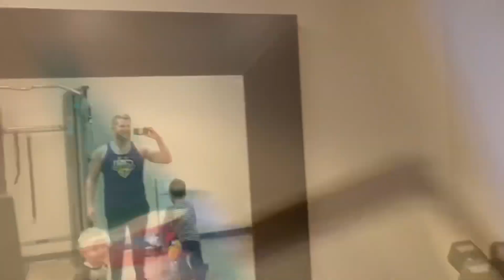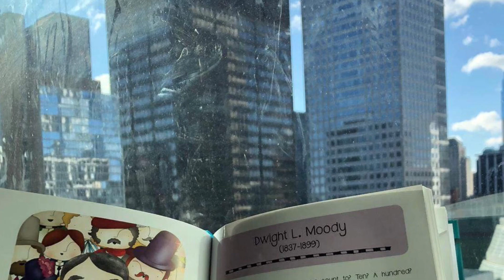Vis ma vie d'expat' #1! Chicago sous la neige!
Découvre la méthode ultime utilisée par les entrepreneurs et apprenants aguérris pour parler anglais couramment et développer leur activité